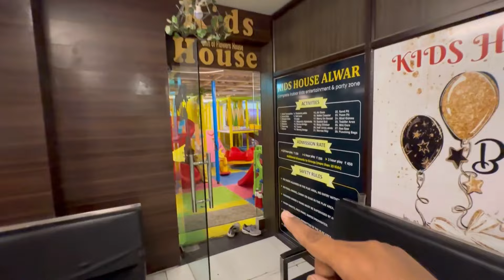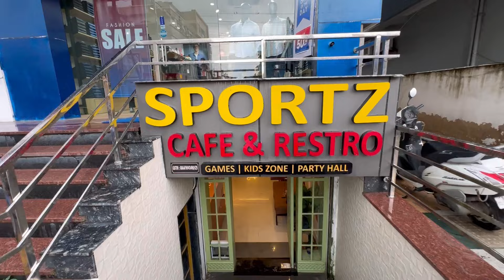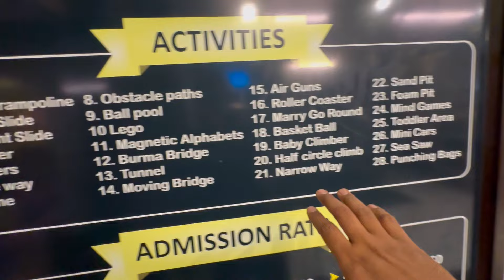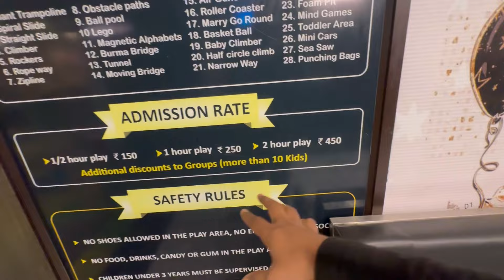SPORTZ CAFE AND RESTRO ALWAR | जहां मिलेगा बहुत Discount और एक Beverage Free 😮